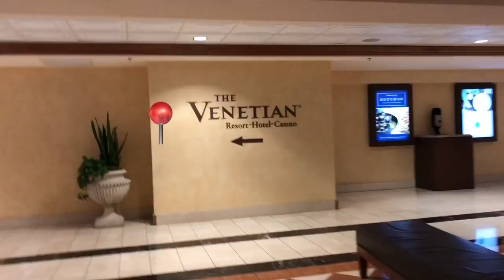Tsi-logs Adventures - VEGAS Day 2 The Venetian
Went to The Venetian with my friends.